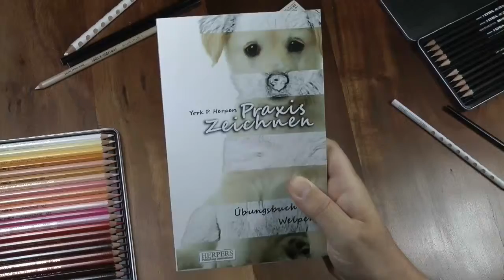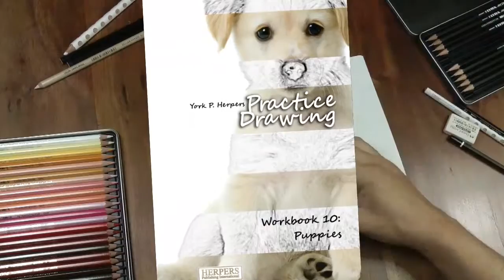Puppies drawing easily with workbook "Practice Drawing 10"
"Practice Drawing 10": Puppies

Freehand drawing
 made easy!

Even in a digital world, freehand sketching is still a recipe for success for impressive works of art. It is your own hand that makes your art unique.
Many people don't know their ability to draw. But even unpractised line drawings can make for impressive images. It is actually the imperfection that turns your images into works of art.

This exercise book makes you an artist

Tracing is a simple and proven method to learn freehand drawing. After your exercises in this book, you will also succeed without templates because you will have developed a sense of proportion and contours.

The result: impressive drawings that you have made yourself, even on the first attempt.
These are originals that you should even sign with your own name. It is your hand that has created this remarkable work of art.

The beautiful motifs are what make each stroke of the pen or pencil pure joy.

Take advantage of every free space to let your creativity run wild.

Depending on the thickness of the pen or pencil and how hard you press down, you'll get different results. With a sharpened pencil, you can achieve the highest level of detail.
With wax pencils, coloured pencils, or crayons you can colour your drawing or just add colour effects.
With charcoal pencils, you can create rough drawings where it can be difficult to outline details, but can be just as artful.

You'll find each motif twice as an original template: one for trial and error and the second for your next draft.

Use the rear of the sketch template to create practice tracing or shading on the mirror image of the template.

The paperback format is handy and easy to take with you wherever you go, that way you can use any free moment to practise.

Explore this book and get stuck in:
it's simply fun!